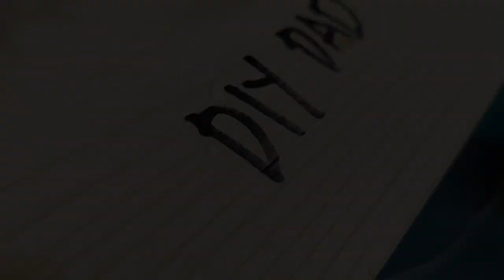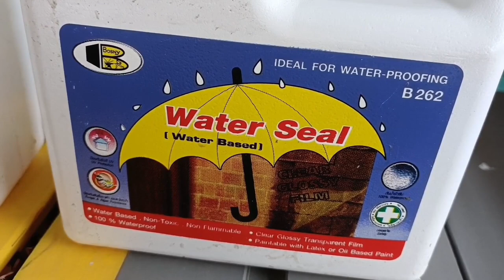Paano Mag Water Proof ng Kahoy || Wood Waterproofing || Bosny Water Seal || DIY Dad